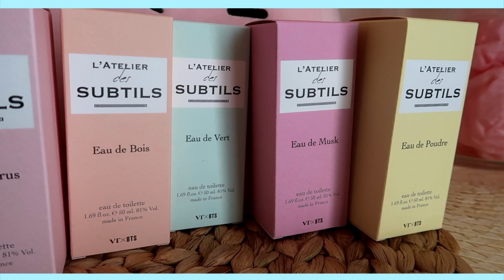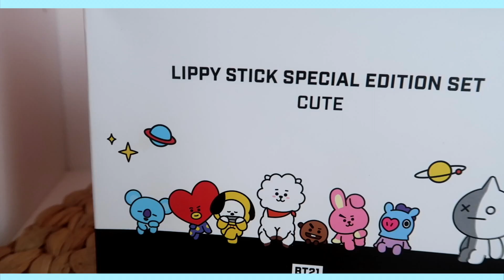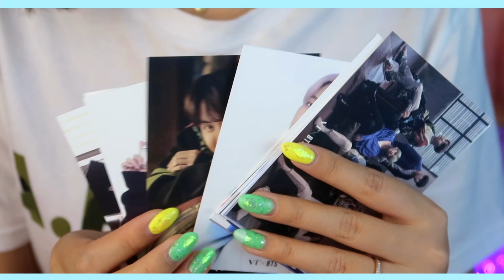Хожу 12 часов в косметике BTS! Это провал! + Конкурс! |NikyMacAleen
Привет, друзья! Сегодня я протестирую новую косметику BTS и устрою конкурс на ДУХИ BTS!

1. Официальный сайт
2.
- Amazon
3. SEPHORA
(Коллекция ароматов VTxBTS будет доступна исключительно на sephora.fr и в Sephora Елисейских полей 30 мая)